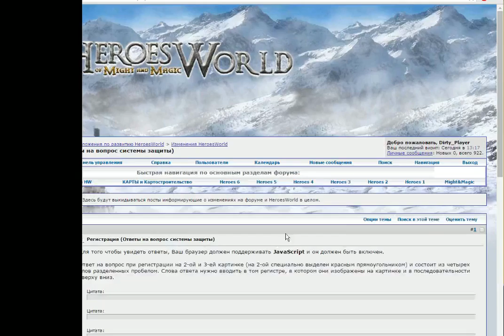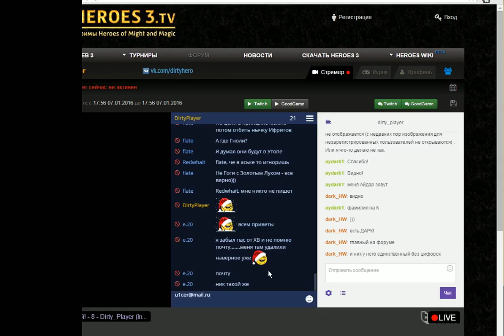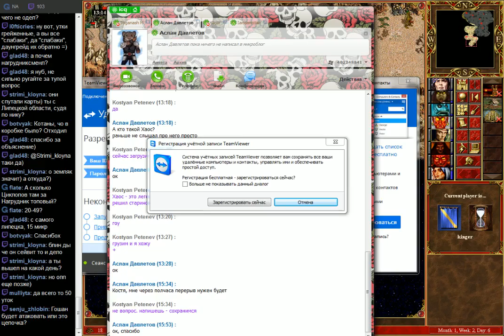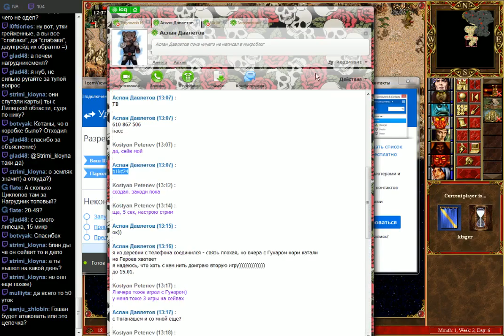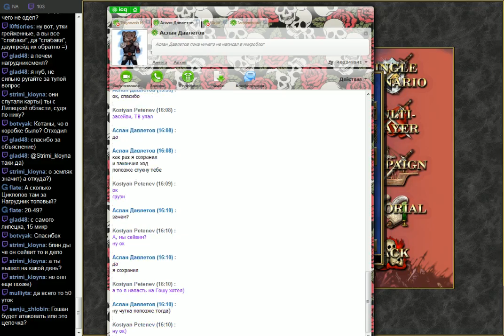201601080836 Любимчики в бой - 8 - Dirty_Player (Inferno) vs Kinger (Necropolis) Jebus Cross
Streamer: dirty_player; Created: 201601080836; twitchID: 34220604; title: Любимчики в бой - 8 - Dirty_Player (Inferno) vs Kinger (Necropolis) Jebus Cross; author